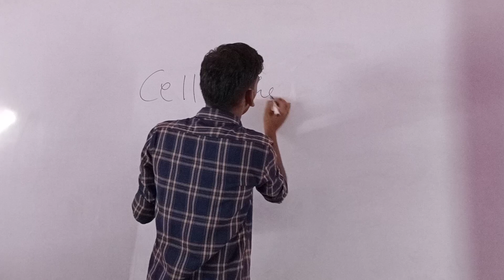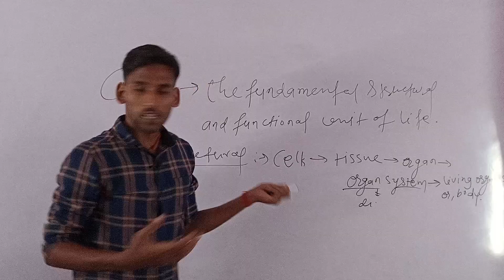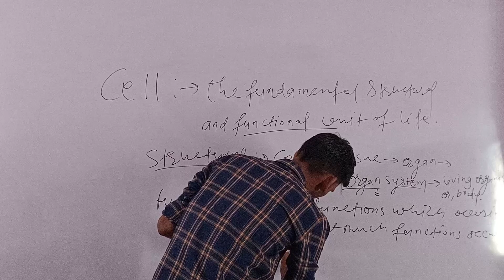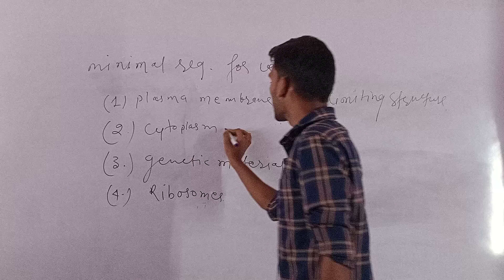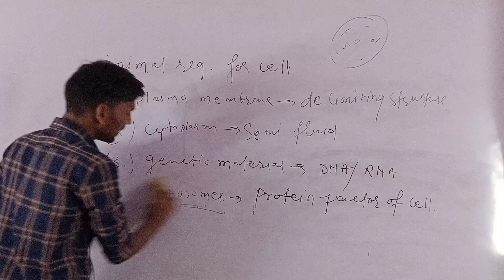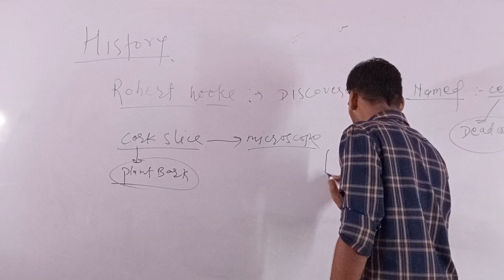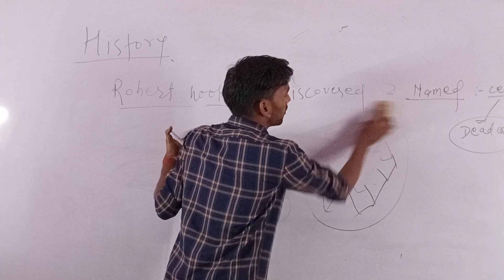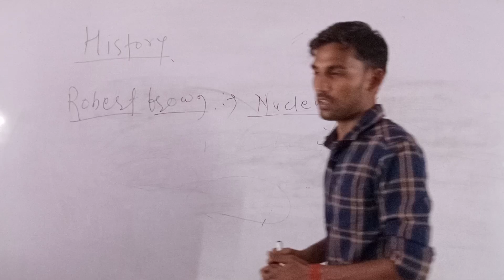Cell - The Unit of Life | L 1 | Shri Ram Tutorials| NEET Biology...